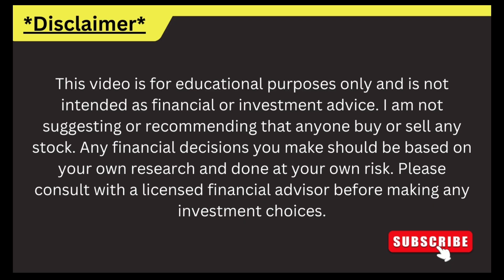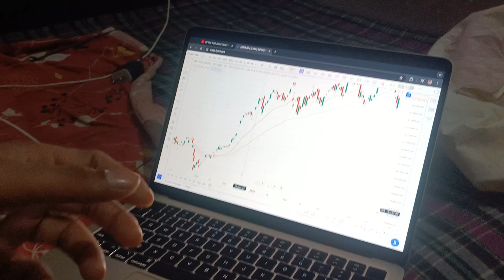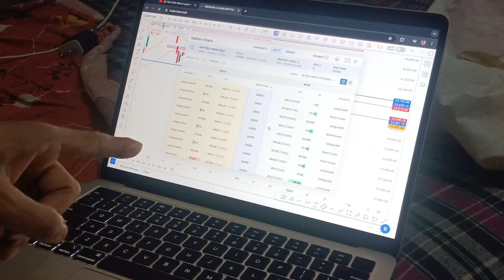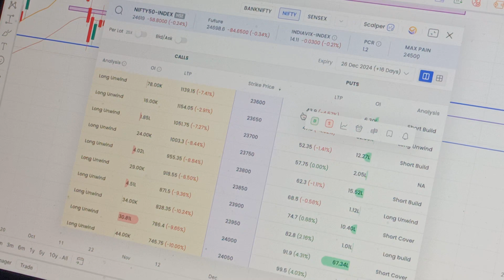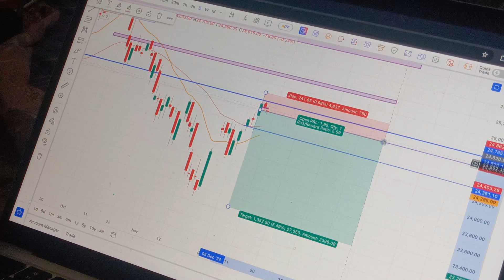Market Crash Alert 🚨 Next Week Could Change Everything! Full Analysis Inside 📉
Are we heading towards a massive market crash next week? 🌪️ This video dives deep into the key indicators, expert predictions, and economic trends pointing towards a potential market downturn.

📊 In this video:

Analysis of current stock market trends.
Reasons behind the possible crash.
Essential tips to safeguard your investments during uncertain times.
Don't miss out on this critical update—stay informed and prepared. 🔔"

This format builds urgency and curiosity while positioning the content as informative and actionable. Let me know if you'd like further adjustments!

📌 ABOUT ME:
Hey! I'm Saurav, and here I share valuable insights from my experiences in the stock market, along with the latest stock news and updates. Whether you're a beginner or an experienced investor, my goal is to provide information that helps you make informed financial decisions.